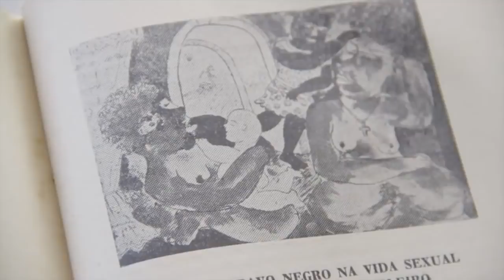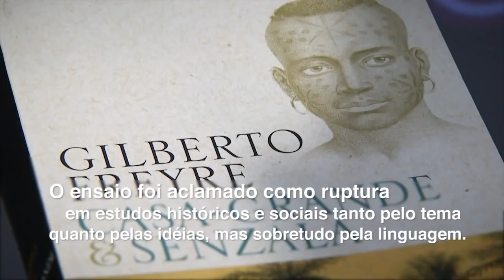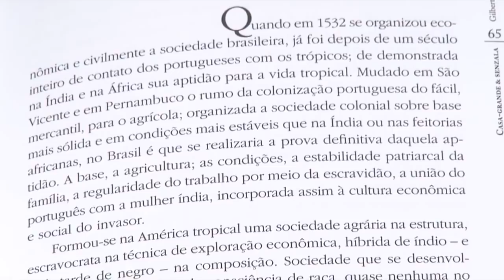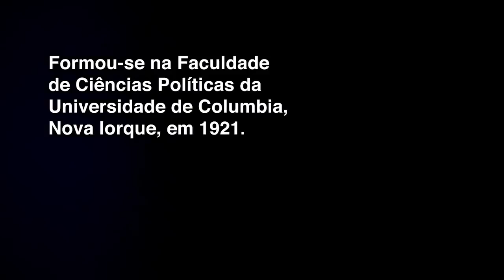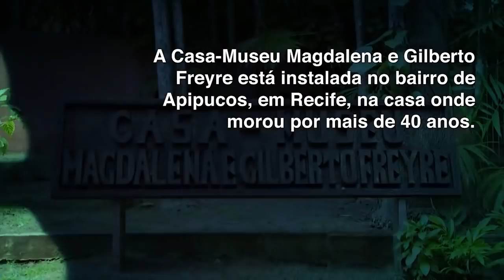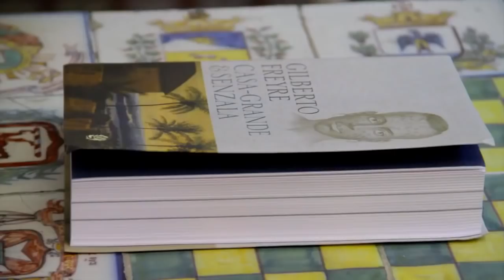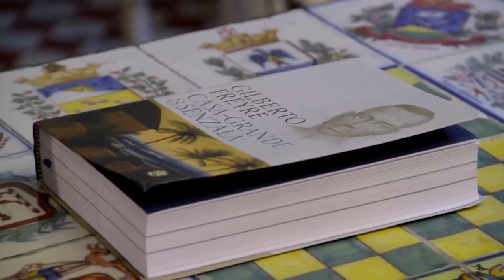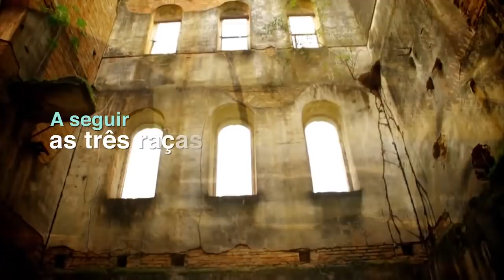PMPE DOCUMENTÁRIO: A SOCIEDADE COLONIAL EM PERNAMBUCO ATRAVÉS DE GILBERTO FREYRE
FAÇA A SUA INSCRIÇÃO NO CURSO ON-LINE DE GEOGRAFIA DE PERNAMBUCO